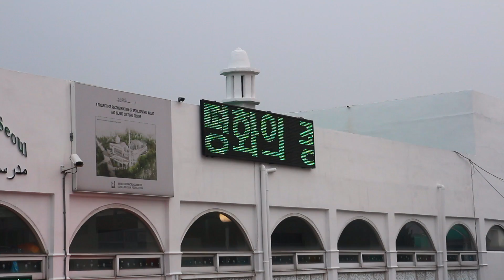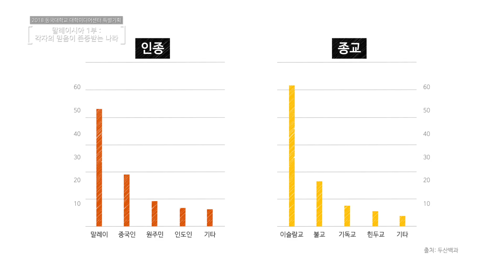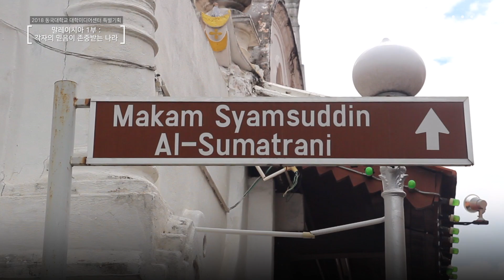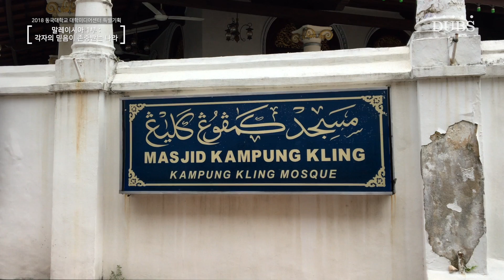각자의 믿음이 존중받는 나라 - 우리의 공존, 그들의 다문화 사회 : 말레이시아 1부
2018 동국대학교 대학미디어센터 특별기획

어느새 다문화 사회로 접어들고 있는 대한민국.
모든 것이 다른 우리는 어떻게 하면 ‘함께 잘’ 살 수 있을까?
다문화의 역사가 이어지는 말레이시아와 싱가포르에서
그들의 삶의 방식을 알아본다!

기획 연출 김소정 양나영
취재 김민지 김소정 양나영 최수빈
내레이션 서재진
제작 동국대학교 대학미디어센터